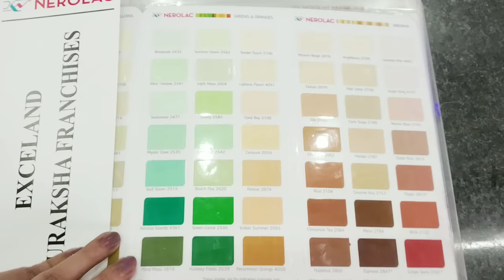Best Color Combination for Bedroom | Bedroom Color Ideas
Hey Family!!
In our today's video I am going to share with you 25 Best Colour Combination Ideas for Bedroom.I hope you like it.😊
Happy Watching!!✌️

Asian Paints Color Codes
1.Mauve Medley 8103
Iris Ice -9108

2.Serene Cyan-N-9702
Absolute White-L161

3.Festivity -7774
Firefly Flicker-7916

4.Oriental Blue-1306
Rosette - 8050

5.Sandstone Rouge -N-K034
Touch of Fuschia -8140

6.Yellow Marigold -7862
Soft Ballad -7196

7.Indigo Wine - N - 9592
Spring Petals 8171

8.Velvet Dream 8117
Mellow Orange 8004

9.Gulabi - I-X178
Stratos - N - 9645

10.Mint Cocktail 7530
Gem Stone 7172

11.Fabric Pink -9421
Spectre of Pink 8147

12.Peacock Blue - N- 161
Morning Glory -765

13.Iris Impact 7109
Delicate Pink 9427

14.Garden Beauty 7183
Springdale 7770

15.Cairo Bazaar 8565
Morning Glory -765

16.Rose Glow 8049
Lavender Spring 7187

17.Summer yellow 7863
Frozen Zanskar - N - K091

18.Deep Firozi -I- X164
Winter Morn 7228

19.Autumnal Brown -N 9975
Soft Breeze 8116

20.Touch of Rouge 8128
Nautilus 7411

21.Amaranthus - N-K035
Delicate Voilet - 7164

22.Autumn Rose 8170
Purity - N  766

23.Diced Olive -7784
Morning Glory 765

24.Lilac grey-N-K266
Rain Drop -L143

25.Ocean Whisper 7436
Daylight 8026

🎉Best Buying Links of Home decor items-

⏳Beautiful Wallpapers at
very low Price-

✔️Door Curtains 7' (Set of 2)

✔️Window Curtains 5' (Set of 2)

✔️ Beautiful Cushion Covers:
Now affordable for Everyone!

interior_design_by_anushri